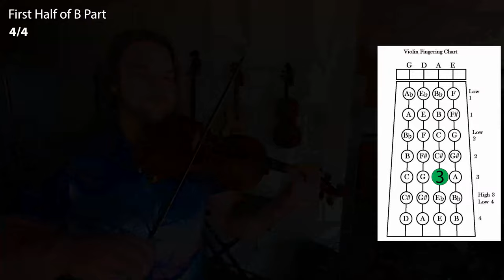Swallowtail Jig Fiddle Tune Violin Lesson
In this video, I give a fiddle lesson on how to play Swallowtail Jig. Swallowtail Jig is a popular and fun Irish jig that is a common tune at gigs and jam circles. Part one includes a demonstration and overview of Swallowtail jig on the fiddle, including the time signature and key signature. Then, I walk you through each phrase of the tune using my unique online approach. Finally, I give an overview and demonstration of different bowing and ornament techniques that are commonly used on Swallowtail jig.